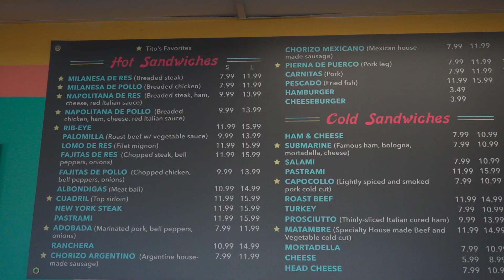Argentinian Milanesa and Empanadas in El Monte | Courageous Eater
Matt and Rob dive into a Steak Milanesa and Argentinian Empanadas at Tito's Market in El Monte!

🔔 Ready for a flavor explosion? Adventure awaits with every dish!

✅  About Courageous Eater.

Welcome to the ultimate food adventure! Courageous Eater is your ticket to a world of flavors in Los Angeles. We're not just tasting; we're diving deep into the authenticity of each dish. From the rich spices of Mexican cuisine to the delicate balance of Chinese dishes, we're on a mission to explore it all.

But why stop there? We're gearing up to expand our culinary adventures, bringing you along to taste more diverse and exciting cuisines from around the globe.